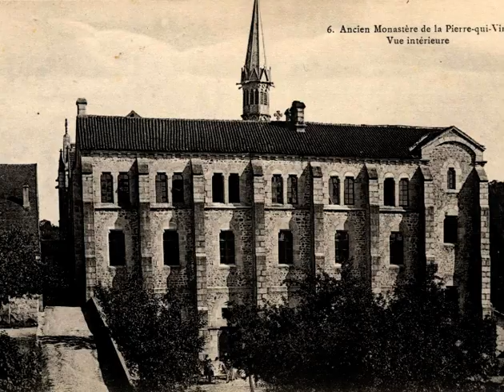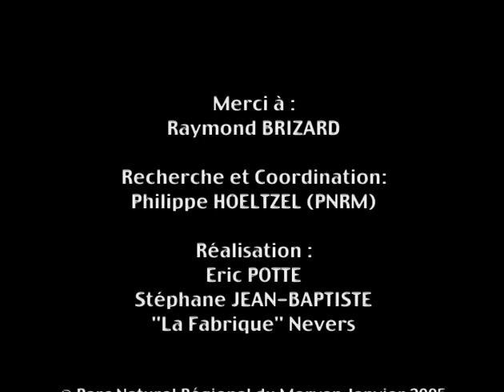Le granitier - Gestes, paroles et savoir-faire de Morvandelles et de Morvandiaux – Pnr Morvan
Le Morvan est une terre de granite : le travail de cette pierre était omniprésent dans le Morvan central. Retrouvez les souvenirs et les gestes d’un des derniers granitiers du Morvan, Raymond Brizard.

Merci au témoin, Raymond Brizard